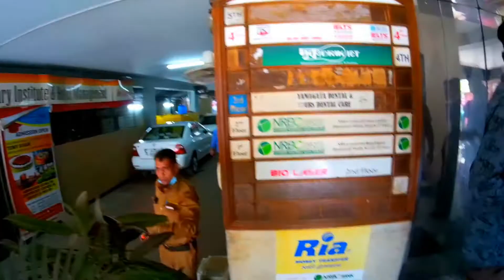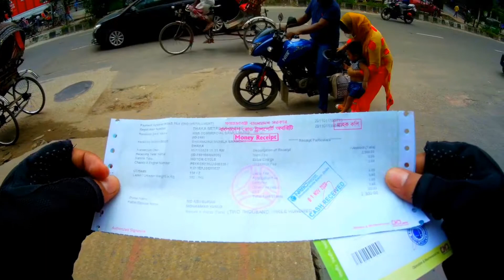Bike TAX TOKEN RENEW process In Bangladesh | TAX TOKEN RENEW of Bike BD| NRBC | BRTA |Rahat Unbound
How to renew TAX TOKEN of Bike in Bangladesh.
You don't need to go BRTA & no need to wait for long time. You just go to your nearest branch of  NRBC (NRB Commercial Bank) with your old expired tax token. You will give your old Expired TAX TOKEN to the authorized officer and the tax amount (BDT 2300). Withinn 2 or 3 minutes the officer will provide you a new tax token & he/she will keep your old TAX TOKEN.
One more thing, you will bring a copy of your NID (National Identity Card) & your enlisted mobile number which you have given at the time of your vehicle registration. That's it.

Love you a lot. Keep in touch.